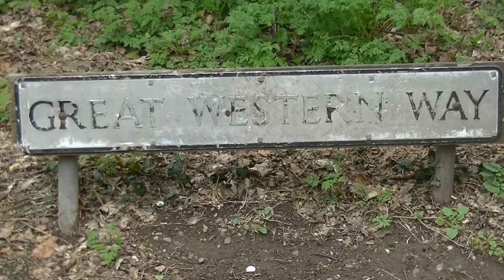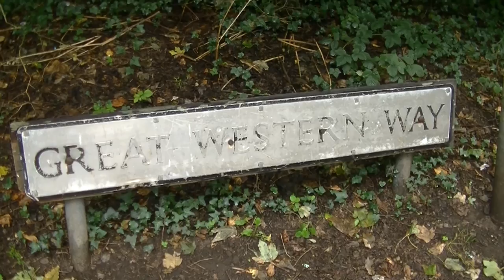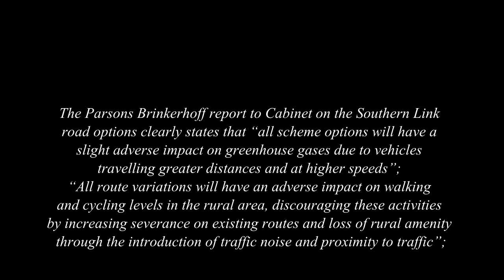Hereford Transport Forum - Trams For Hereford - Updated.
We fully support a proposal to explore a better option for solving Hereford's traffic congestion and pollution problems. This is a far more cost effective approach to solving the traffic ills of the city than building more roads, destroying the environment in the process and still resulting in strangling the city.